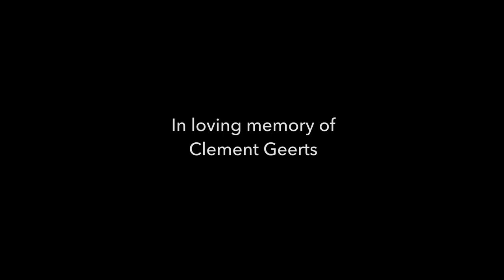Loren Allred - Never Enough - Cover by Eliza & Mike Attinger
Eliza really wanted to cover this beautiful song for her late grandfather. And I really love how it turned out! Always love her vocals.

Special thanks to Ilse La Monaca for coaching Eliza during the recording session.